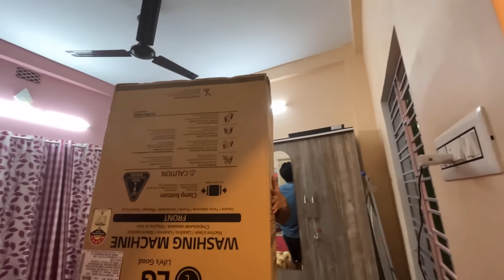বাড়ি"টাকে নতুন রূপে সাজালাম*👌😍WOW😮আমার বাড়ি পুরো পাল্টে গেলো